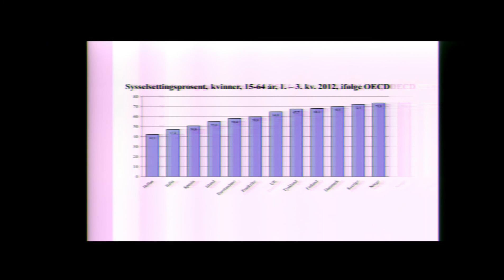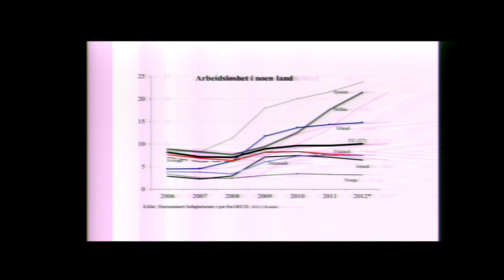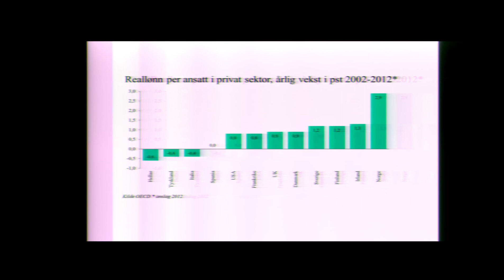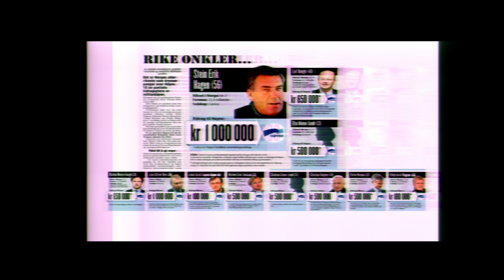Forbundsleder Jan-Egil Pedersens åpningstale under NNN-landsmøtet